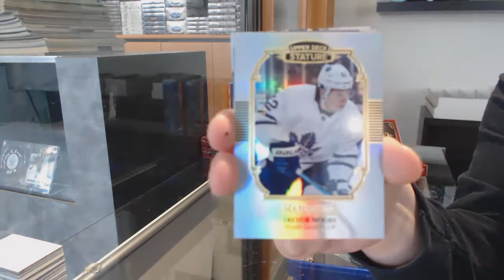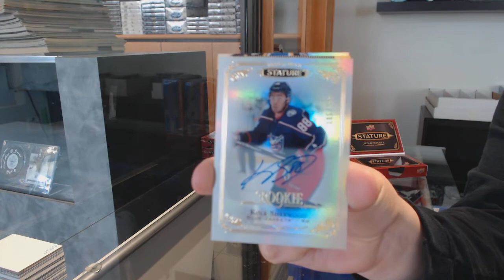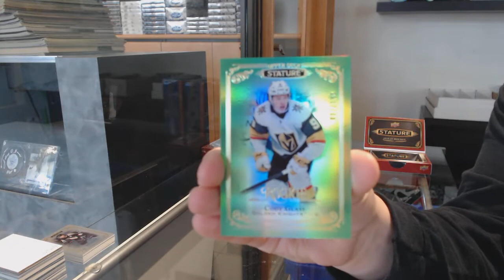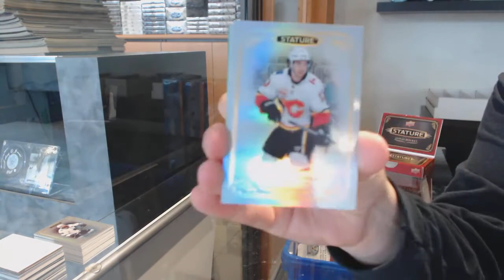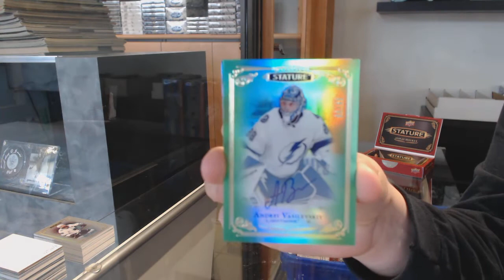19-20 Upper Deck Stature Hockey 3 Box Break - C&C GB #12,567